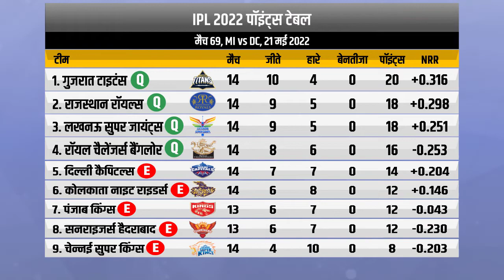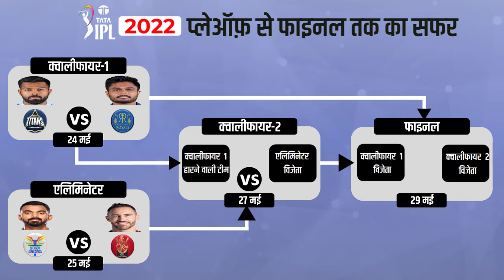IPL 2022 Playoffs Schedule | IPL 2022 के प्लेऑफ़ का शेड्यूल घोषित | IPL 2022 Points Table | MI vs DC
आईपीएल 2022 के प्लेऑफ़ का पूरा शेड्यूल इस प्रकार है (IPL 2022 Playoffs Full Schedule)